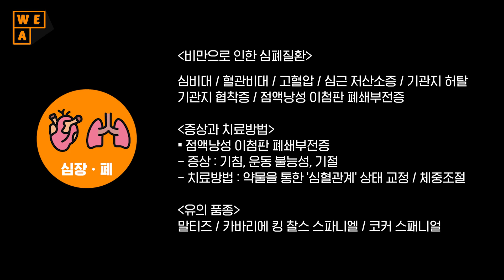(비만 시리즈) 말티즈와 코커 스패니얼을 키운다면 필수시청! [위아 12화]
위들아카데미 12화에서는 DR.DOG동물의료센터 양승화 원장님과 함께 '반려견과 반료묘의 비만'을 주제로 비만이 댕냥이들에게 어떤 의미인지, 비만으로 어떤 질병이 유발되는지, 관리는 어떻게 하는지 등 비만에 대한 모든 것을 배워봅니다.